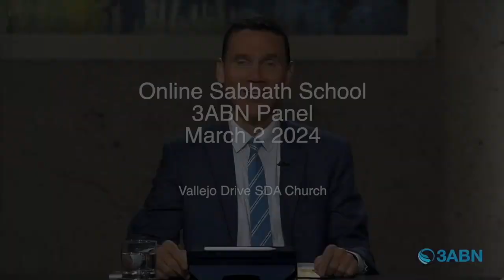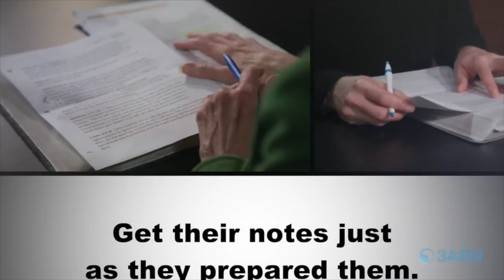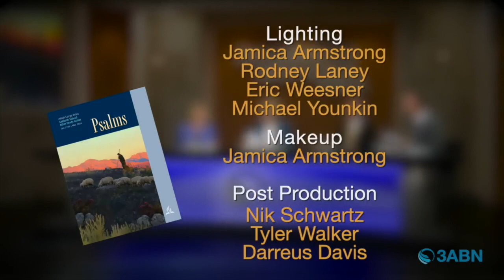Vallejo Drive SDA | 3ABN SS Panel | 3.2.24 | "Blessed Is He That Comes In The Name Of The Lord"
"Blessed Is He That Comes In The Name Of The Lord"